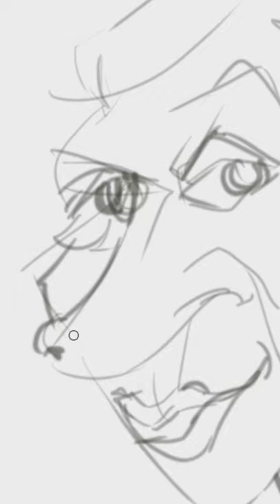Caricature of Ajith Nivard Cabraal